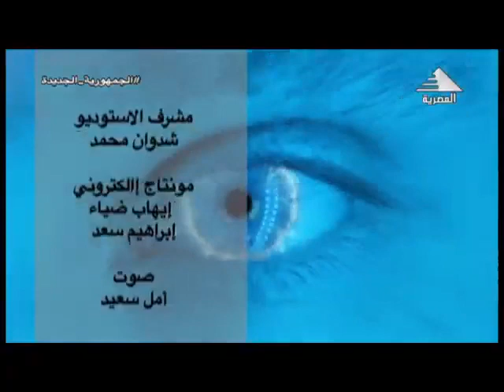"life on mars team" | برنامج مصر المستقبل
Our first interview in TV  with founder Eng/Abdelrahman Kamal.
Title of interview about team and sumo Robot Competition.